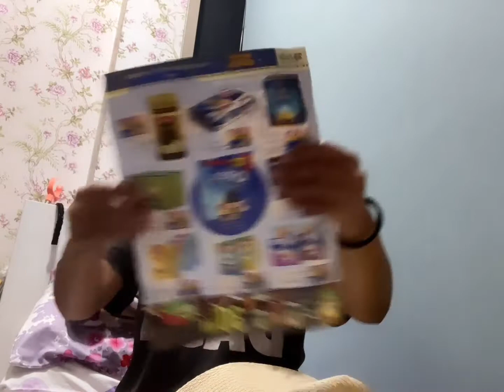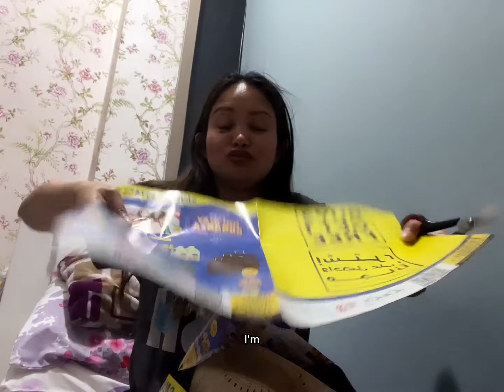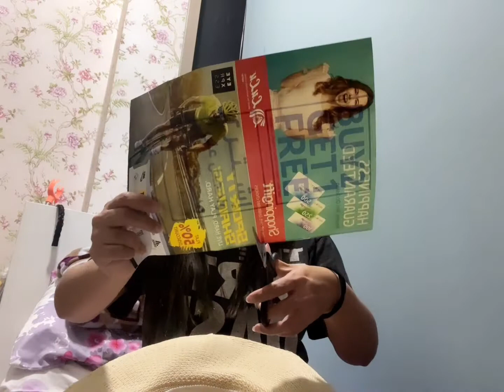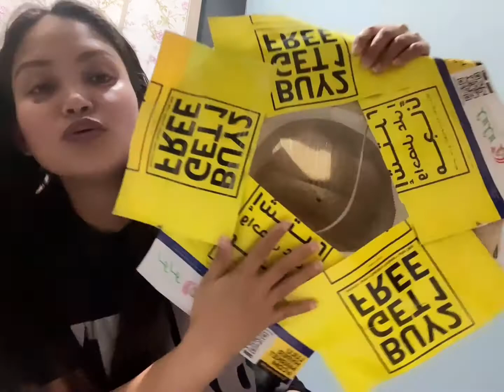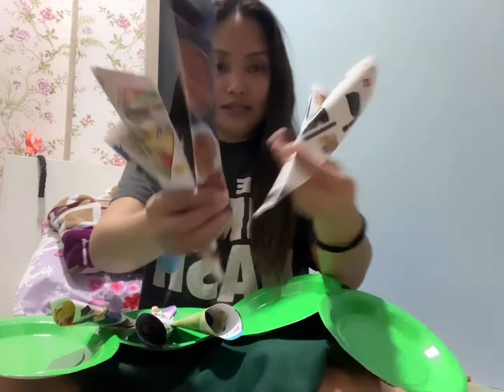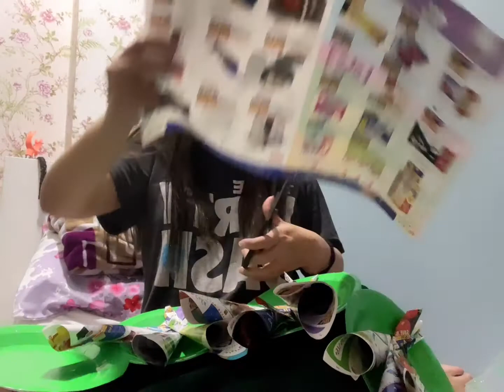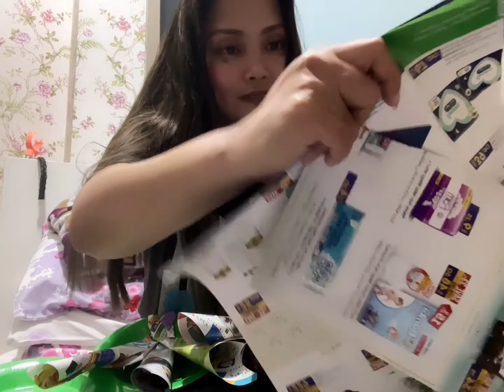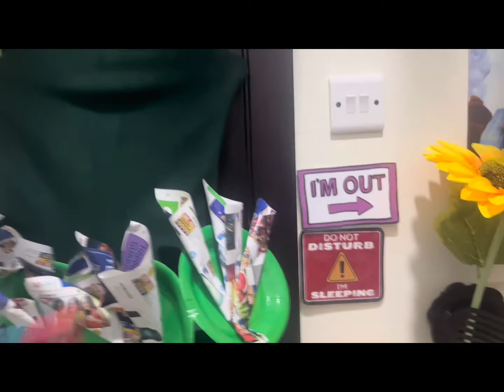Celebrating Earth Day| Creating costume for earthday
Celebrating Earth Day. We love mother nature.